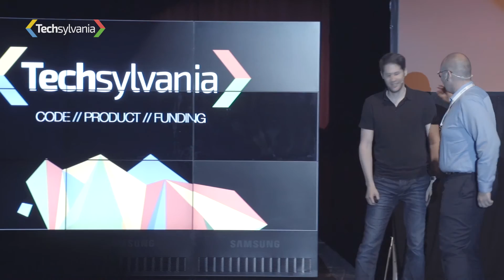Pascal von Rickenbach (GetYourGuide) – Product versus Engineering – Dawn of Justice